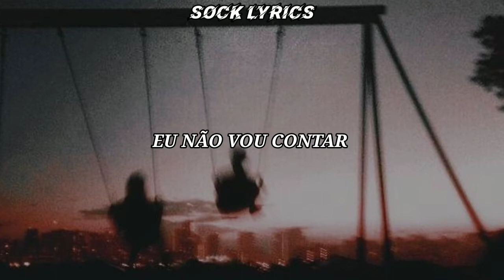FINNEAS - Angel [ Tradução / Legendado - PT/BR ] Sock Lyrics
FINNEAS - Angel

Letra:
Congratulations, you've been pretending to be human
So well
Might even fool the neighbors
Reading your Sunday papers
I won't tell
But I know better than to
Bring up the weather with you
And talk about the rain
After you fall asleep, I'll
Kiss both your eyes and cheeks
I know we're not the same

You're an angel
In disguise
You're an angel

I bought a house to live in
But you're the home I'm missin'
I know
Nothing good lasts forever
But nights with you are better
So go slow
I never knew I needed you
Before I found you for the first time, mm
I'm out of step, I'm off my feet
I'm waking up inside a dream
Teach me how to fly

You're an angel
In disguise
You're an angel

Ah, ah
Woo, woo
Ah, ah
Woo, woo

You're an angel
In my eyes
You're an angel
Are you mine, mine, mine
Tonight?
Tonight (woo)
Tonight
Tonight (woo, woo)